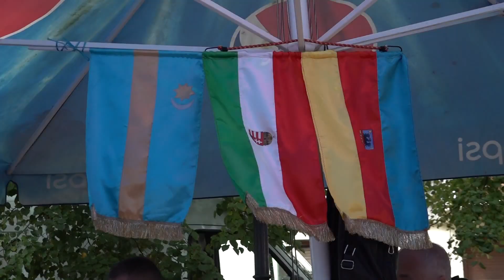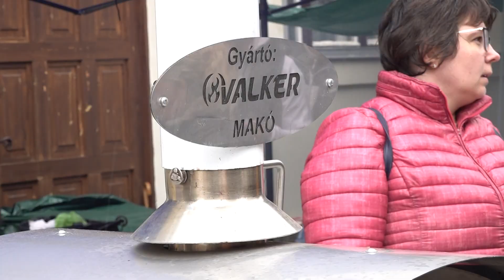A Paku Team idén is remekelt és megvédte címét a Hagymafesztivál főzőversenyén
Nagyon jó hangulat jellemezte az idei Hagymafesztivál főzőversenyét, amelyre rekordszámú, 35 csapat jelentkezett. Nagyon nehéz feladata volt a zsűrinek, mivel ízletes ételeket kóstolhattak. Farkas Éva Erzsébet polgármester adta át az okleveleket, az ajándékokat és a dobogósokat pedig a zsűri tagjaival hirdette ki. A Váll-Ker Kft. felajánlásának köszönhetően értékes nyeremények találtak gazdára. A Paku család idén is remekelt és megvédte címét.